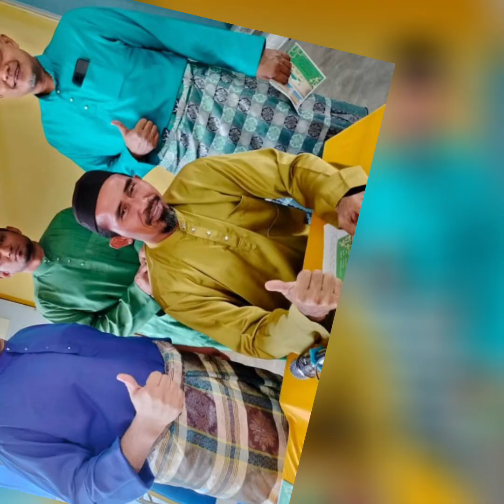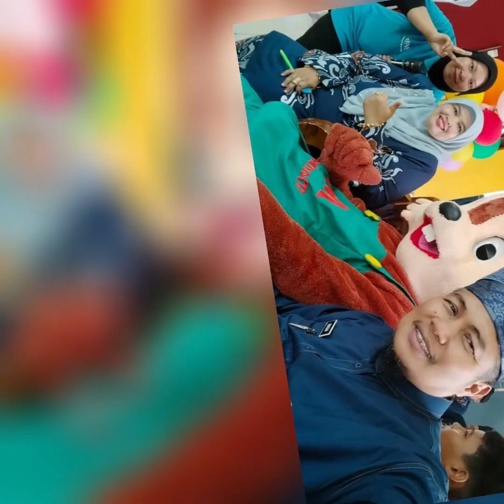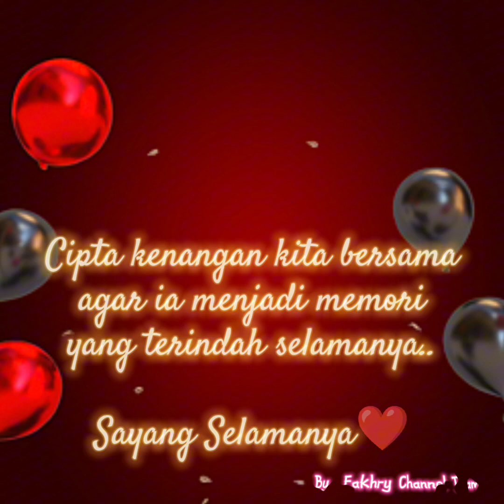MONTAJ MEMORI FAKHRY | 2023-2024